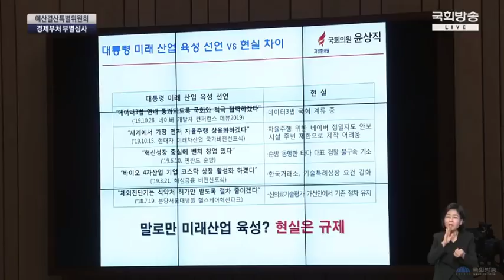청와대 장관들 탈탈 털어버리는 자유한국당 윤상직 의원